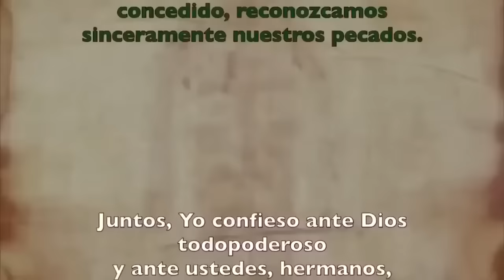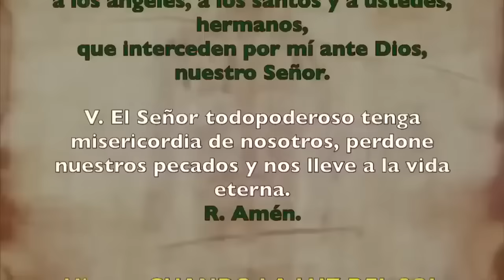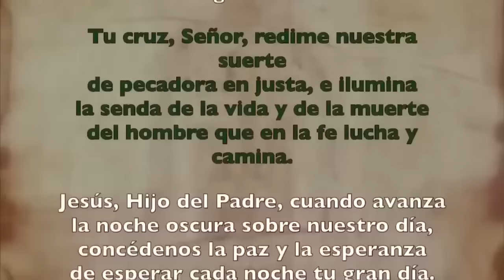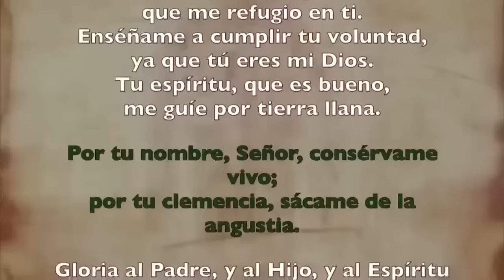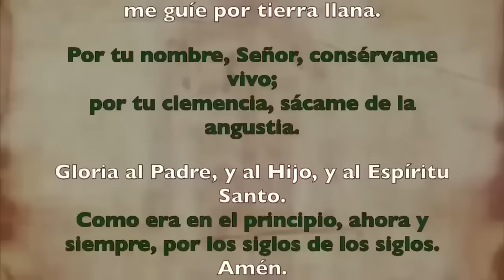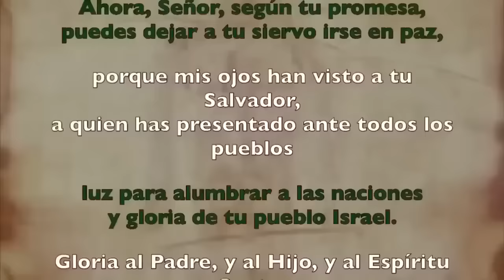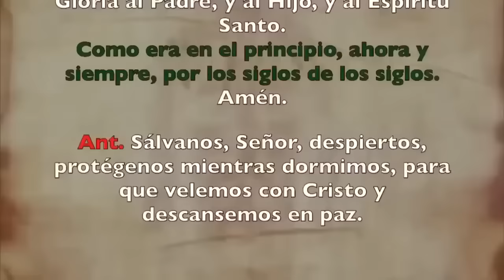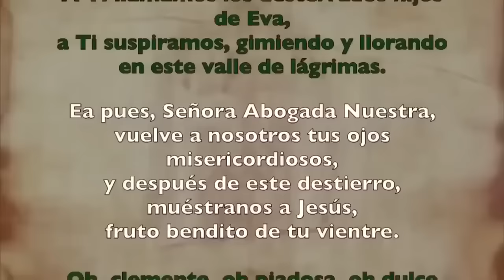Oración de la noche (Completas), MARTES 31 OCTUBRE | XXX Semana Tiempo Ordinario